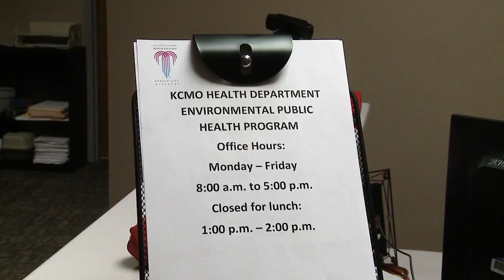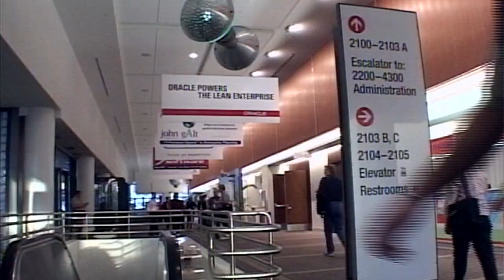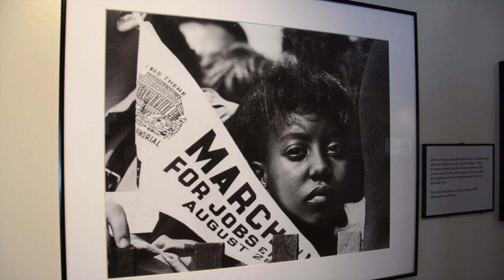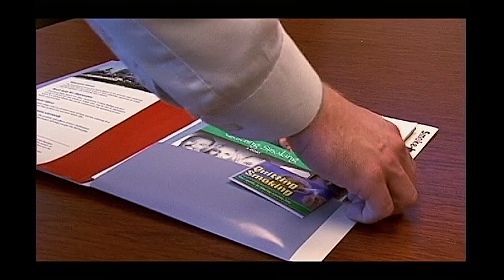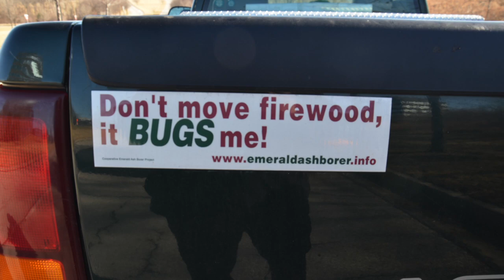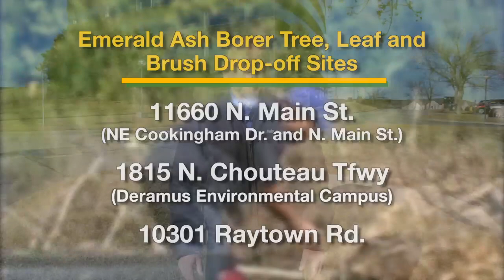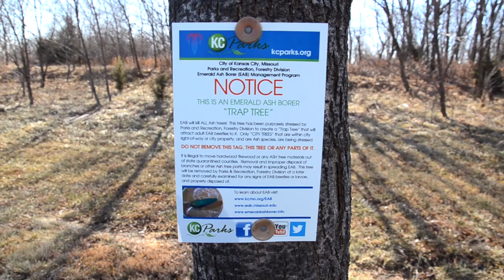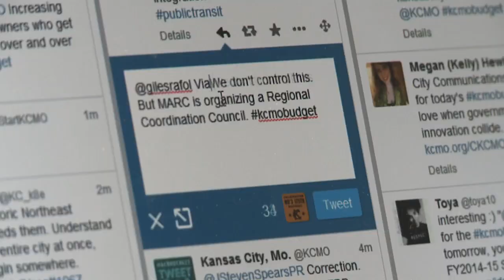The Weekly Report - February 21, 2014 - City of Kansas City, Mo.